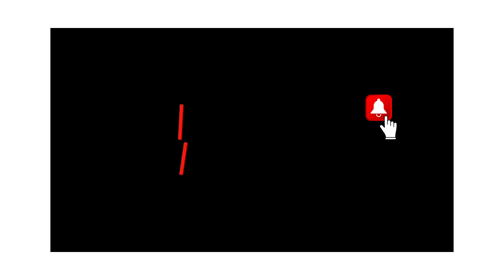CDF Mixte - Triplette - Fenouillet - Finale - Rhône VS Occitanie - 21/07/2024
Team : Rhône                                  /         Team : Occitanie
Baussia-Protat Nadege                             Martin Oceane
Dubois Jacques                                          Delom Gerard
Feyertag Mickael                                        Cazes Frederic

Fenouillet (31) accueille ce week-end la seconde édition du Championnat de France Triplette Mixte.
Cela relève de la section "Mission Impossible" tant la tâche est rude.

Quant aux champions de France en titre, ils seront bien évidemment là pour défendre une couronne acquise avec brio l'an dernier. Laurence Morotti, associée à Alexis Pinault et Thierry Fouillard, compte bien capitaliser sur le fait de porter la tunique bleue blanc rouge.

                                                 La Boule Tourvillaise

Entraînements les mardis et vendredis de 14h à 18h, Place Dany Renz. Pour les rencontres, jours et horaires variables suivant le calendrier de la FFJP.